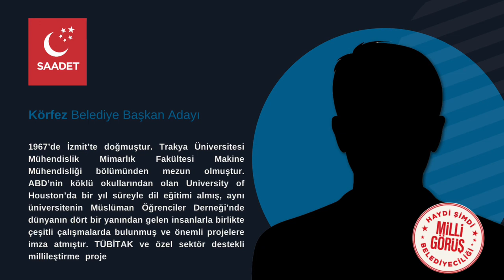Saadet Partisi'nin gizemli adayı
7 Şubat Saat 19.00’da Körfez Belediye Başkan Adayını açıklayacak olan Saadet Partisinin gizemli aday videosu görenlerde merak uyandırdı. Adaylarının biyografisini verip ismini ve fotoğrafını açıklamayan Saadet Partililerin sürpriz bir ismi aday göstermesi bekleniyor